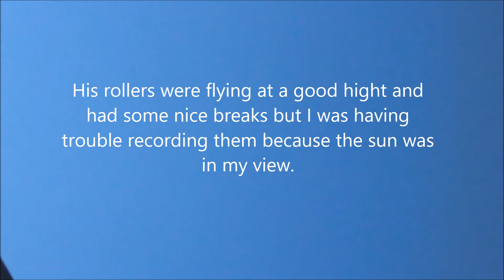Birmingham rollers ( Rami's Loft )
These are my friends birmingham rollers.